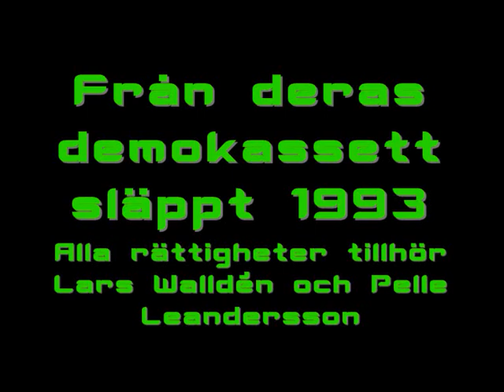AvantGarde - Digitala Män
Från demokassetten släppt 1993.
Alla rättigheter tillhör Lars Walldén och Pelle Leandersson.